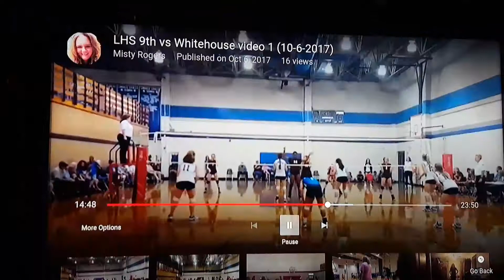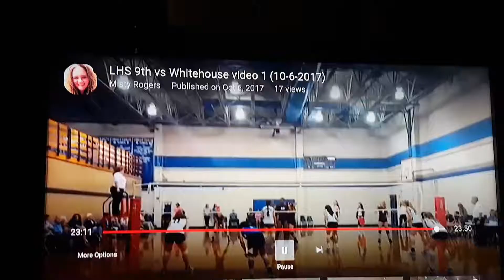Chelynn 9th College recruitment (Oct 2017)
Lindale High School 9th grade Setter (2017)